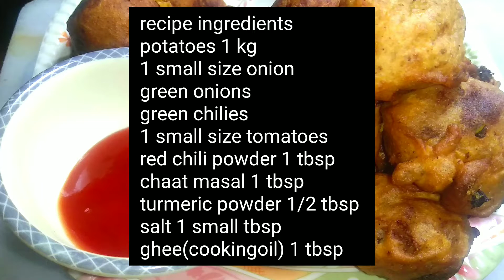Potato Snacks Recipe by Iqbal Kitchen Cuisine | Crispy Potato Bites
And today we are sharing with you.
Potato Snacks Recipe by Iqbal Kitchen Cuisine | Crispy Potato Bites | Snacks Recipe | Potato Recipe in rainy days

Voice Of Track:
The recording track is my own voice.